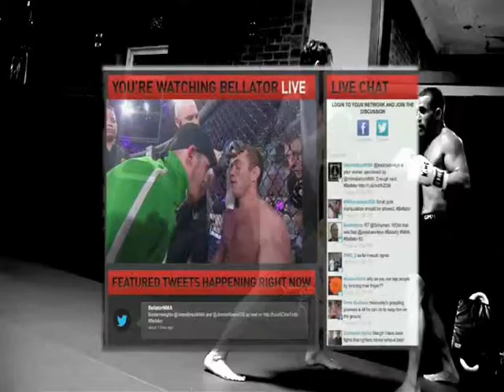Boxing Gyms in Shrub Oak NY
We are the best Boxing Gyms in Shrub Oak.  WFC is the premier gym for Boxing Gyms classes.  We are the only gym in the area that has highly accomplished professional fighters as coaches.  Because Boxing Gyms in Shrub Oak are lead by coaches that have never competed in Boxing Gyms at an amateur level.  Most are karate schools that now teach Boxing Gyms.

Don't be a sucker!  Come Train at WFC and get 30 DAYS FREE of Boxing Gyms in Shrub Oak.

No gyms in Shrub Oak can match the level of instruction we have here at WFC!

Sign up for your Free 30 Day Trial of Boxing Gyms in Shrub Oak